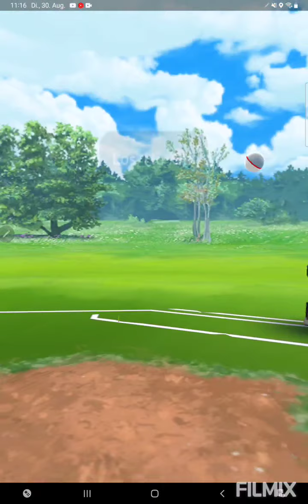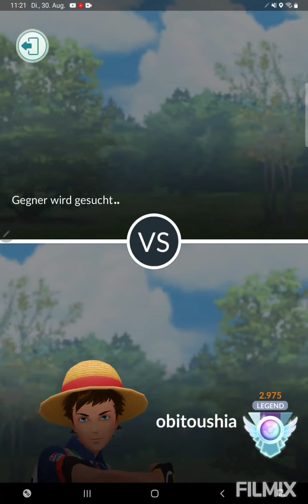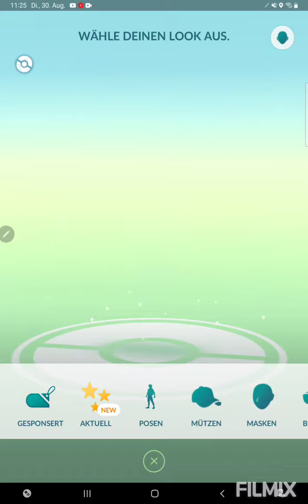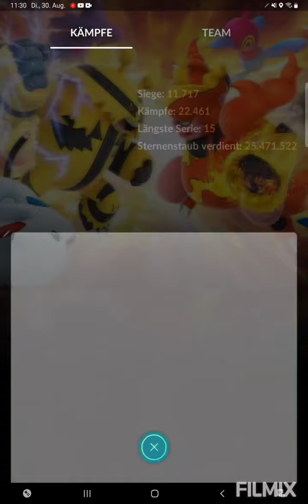Endlich Wrestler Pikachu mit dem mächtigen Lugia geholt🛩🌊 Pokemon GO German/Deutsch